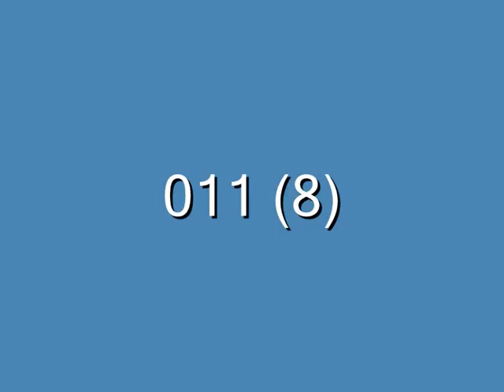Wasseruhr No 1